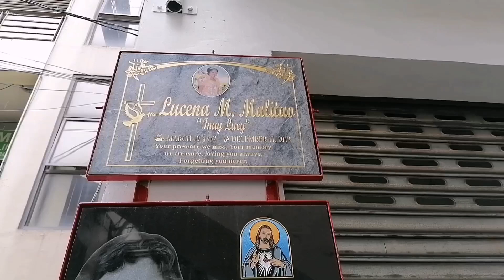Handa ka na bang iukit ang iyong Larawan at Pangalan sa mga Bato nyan???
Di natin aLam kung Kailan, Saan at Bakit kailangan tayo ay lumisan? Kailangan lamang tayo ay laging handa sa mga Oras na yan.